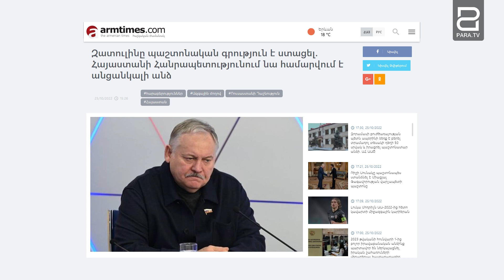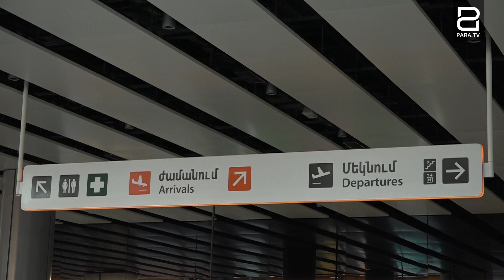Հայաստանն ընդլայնում է անցանկալի անձանց ցանկը. անցանկալի՝ պետությա՞ն, թե՞ իշխանության համար